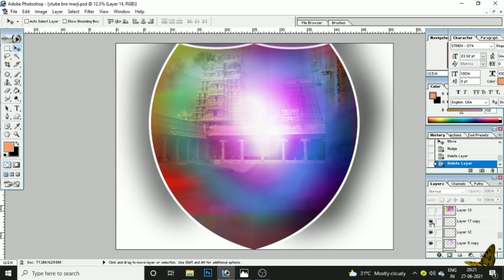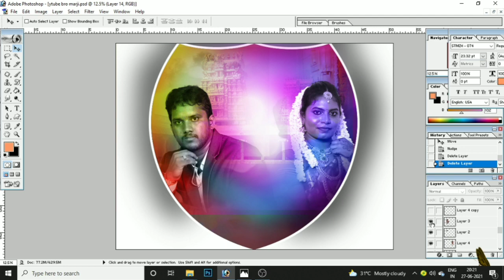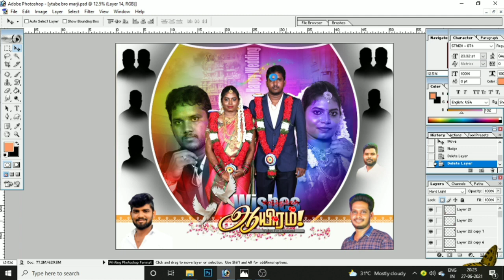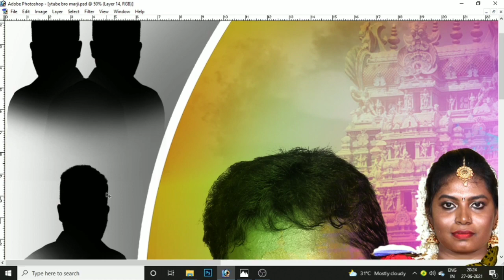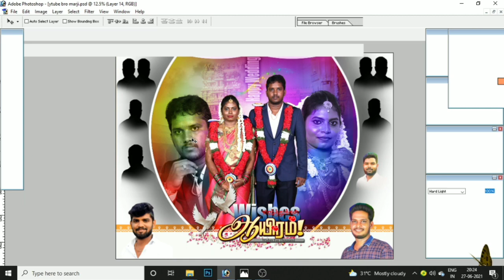WEDDINFREE PSD BANNER FREEPSD WEDDING BANNER | PSD DESINES| FREE DOWNLOAD | GOVI DIGITAL ART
Passwords For:
Full Video Watching